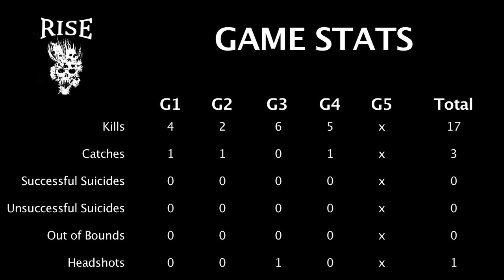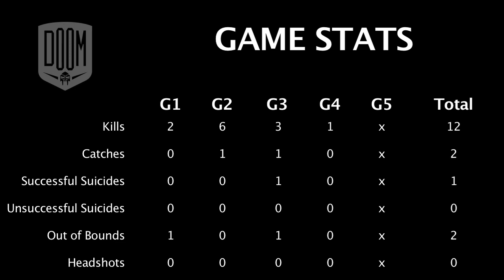Elite Dodgeball West Coast Series 1 - Rise (#1) vs Doom (#2) - Championship